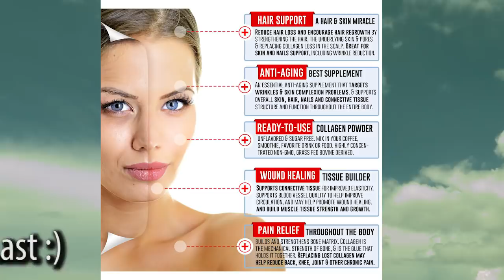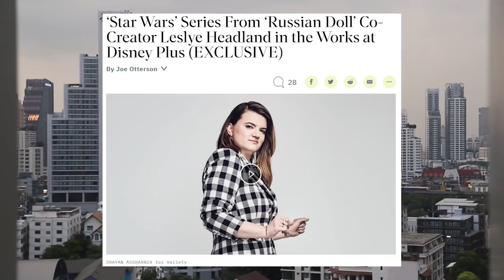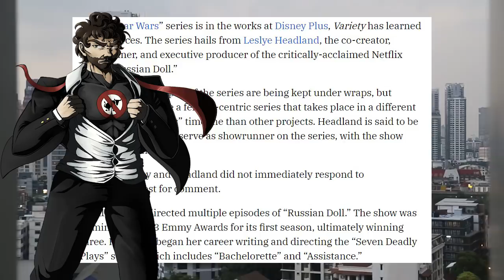All Female Star Wars Series Writer Gets Woke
Support your health today with Collagen! Click Here!